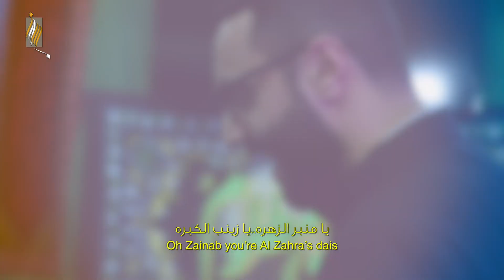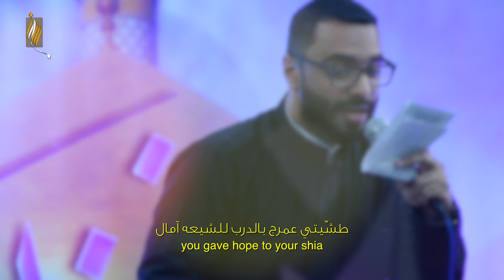آية النور - أحمد صديق (مولد)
كلمات الشاعر أبو جعفر العبودي
حسينية السيدة رقية عليها السلام - الكويت
مولد السيدة زينب الكبرى عليها السلام - ١٤٣٩هـ -
للإشتراك في القناة على الرابط التالي